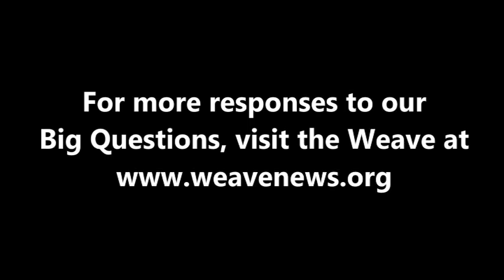Josh Stearns - How can we help the US decline gracefully as an empire?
Josh Stearns, Campaign Director for Free Press, spoke with the Weave in Canton, NY in October 2012.